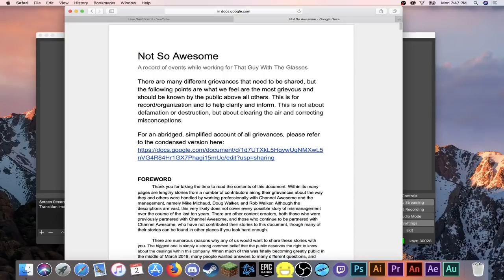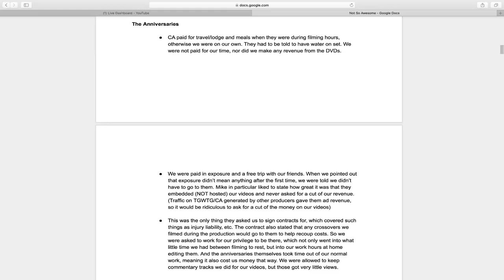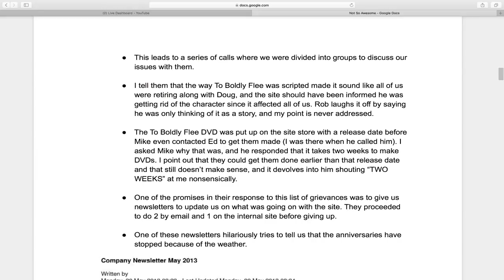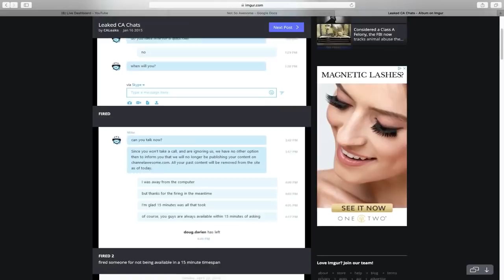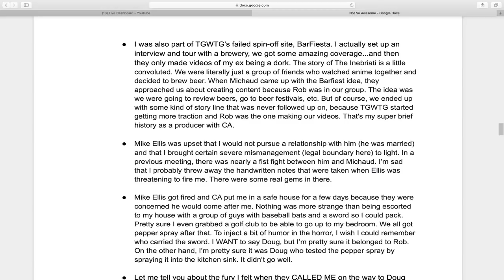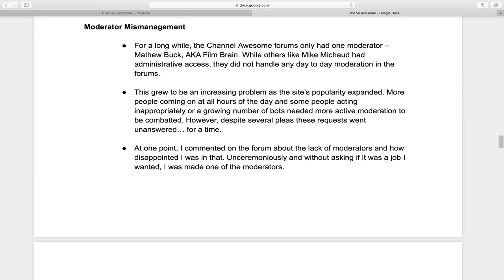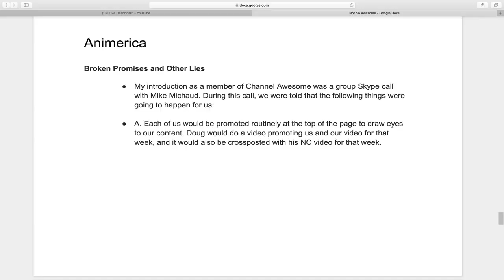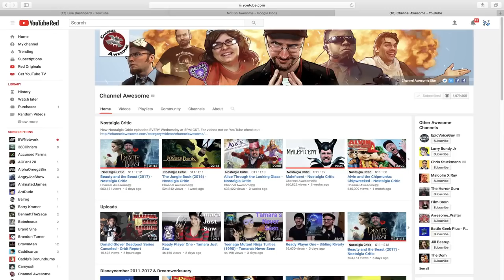ChangeTheChannel - The "Not So Awesome" Live Reading (Podcast Version)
(EDIT (7/9/2019. 2:17 pm EDT): Due to circumstances regarding Marzgurl and the harassment of other individuals for her own personal gain on KickVic, despite said people asking numerous times to be left alone, I feel I should issue a disclaimer to anyone watching in the future that these videos and the reactions given from Marzgurl have vastly changed in the year since ChangeTheChannel happened. I won't be removing any previous mention for te sake of preservation, nor will I get rid of the current description, but know that the views expressed in this has since changed over time due to either new information that's come to light on ChangeTheChannel, as well as harassment caused by the people who watched this, and other, streams regarding this topic. Thank you for understanding.)

A full live reading (with interjected thoughts interspersed) about the ongoing Channel Awesome controversy.

(A.K.A. Watch Swizzly turn into a Mr. Enter-like audiobook for 7 hours.)

6:59 - Document reading begins.

16:45 - Allison Pregler (Obscurus Lupa)

2:23:08 - Channel Awesome's Twitter Response

2:52:30 - Kaylyn Saucedo (MarzGurl)

3:36:38 - Holly Brown (Admin)

4:22:00 - Jon Burkhardt (ChaosD1)

4:26:27 - Lewis Lovhaug (Linkara)

4:51:58 - William DuFresne (Suede)

5:02:00 - Jacob (formerly Hope) Chapman  (JesuOtaku)

5:03:33 - Benjamin Daniel (Benzaie)

5:06:16 - Leon Thomas (Renegade Cut)

5:10:15 - Sean Fausz (Epic Fail)

5:14:23 - Beth Elderkin

5:17:22 - Cferra (Wiki)

5:18:40 - Topher Ames (Fool Fantastic)

5:27:36 - Animerica

5:40:30 - Tom White

5:56:15 - Lindsay Ellis (Nostalgia Chick)

6:06:24 - Anonymous Recollections

6:19:54 - Fan Document Link

6:20:00 - Conclusion

6:22:17 - Final Thoughts